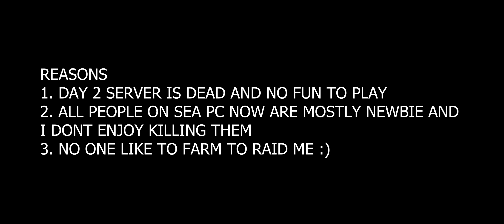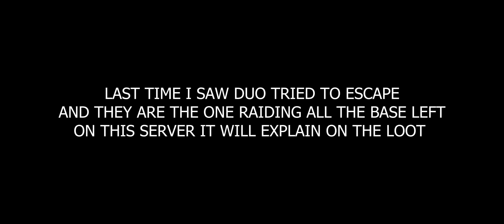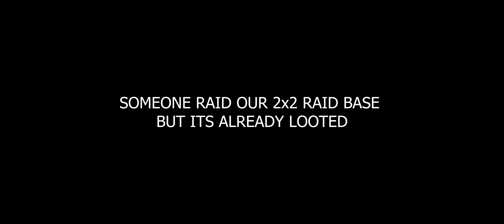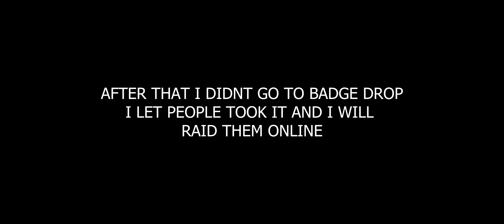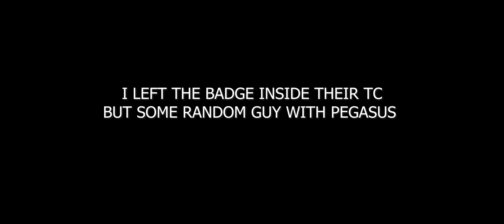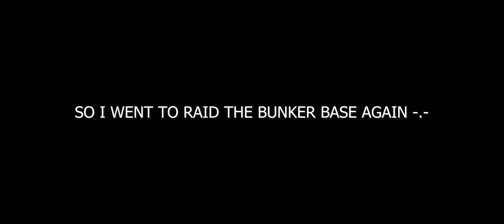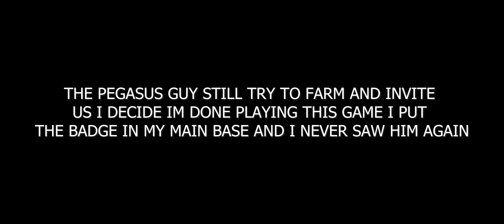My Triple Wall Stack Base Survive until the end of server Last island of survival